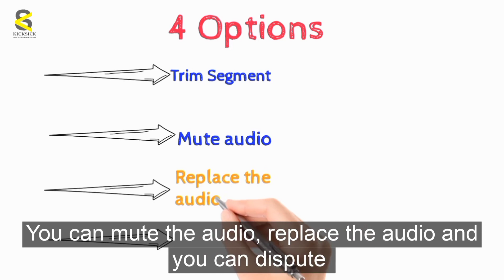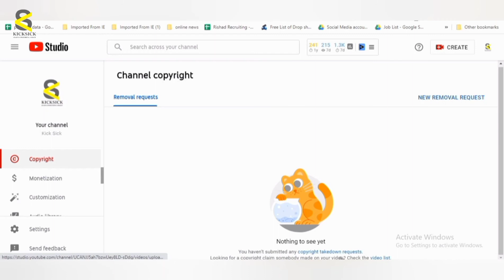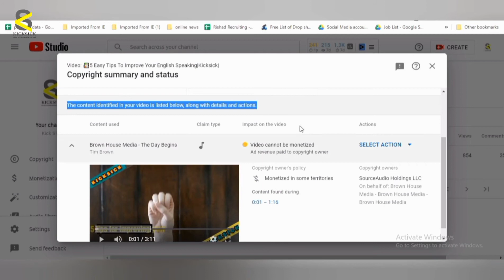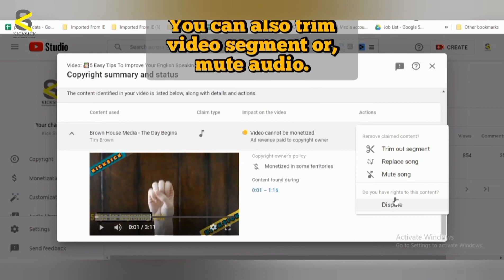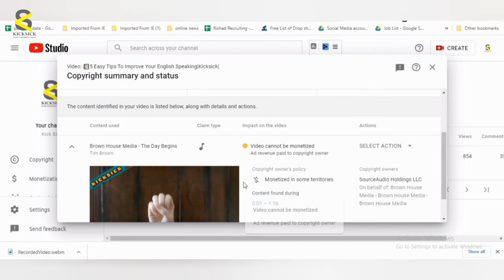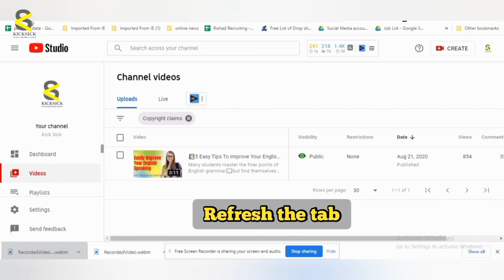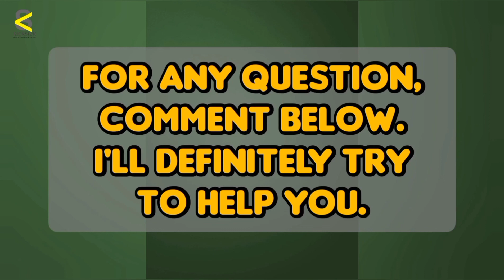✅How To Replace Copyright Audio From Your YouTube Video.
🎬In this video, I'm showing you how to replace copyright audio from your video that someone claims this is copyrighted. I explained everything here but chosen to replace the audio. Because, it's simple, easy, and effective. So watch this video and hope you guys will find this helpful. Thank You!